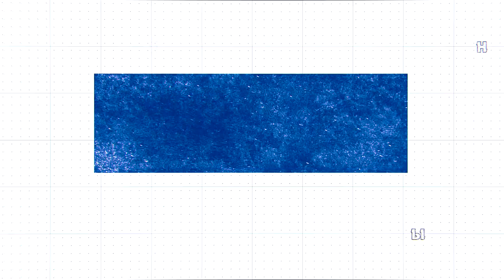«Факел»-2022/2023 | Встреча с командой «Адаптспорт»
В гости к «Факелу» приехала футбольная команда «Адаптспорт», составленная из детей с синдромом Дауна. Ребята и их родители посмотрели, в каких условиях тренируются и восстанавливаются игроки клуба Премьер-лиги, а также понаблюдали за занятием команды, которая готовится к выездному матчу против «Оренбурга». После окончания тренировки юные футболисты и игроки «Факела» обменялись подарками – воспитанники «Адаптспорта» получили мяч с автографами и клубную атрибутику, а сами преподнесли команде «торт дружбы».